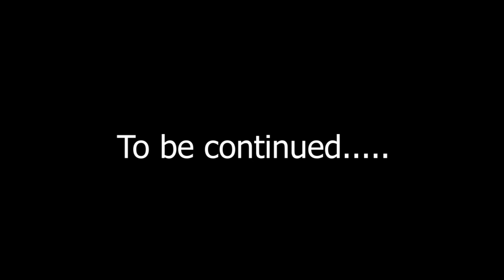AKARASYE EPSD 49